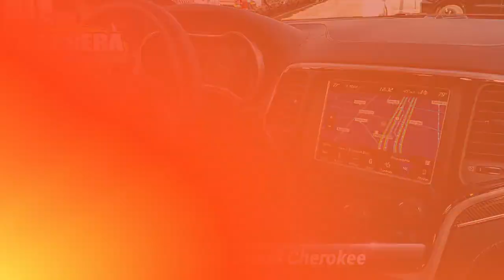Certified 2018 Jeep Grand Cherokee Trackhawk, Philadelphia, PA 20C1415A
Our One Owner 2018 Jeep Grand Cherokee TrackHawk 4WD is presented to you in Velvet Red Pearl! Powered by an SRT derived SuperCharged 6.2 Liter HEMI V8 that offers 707hp while paired with a paddle-shifted 8 Speed Automatic transmission for instant acceleration. This aggressive and athletic Four Wheel Drive SUV rewards you with mind-blowing performance and a permanent grin plus manages to squeeze out near 17mpg! This force of nature turns heads with its good looking alloy wheels and massive Brembo brakes. You will love the Selec-Track with the Bilstein set up plus the amazing ability to tow 7400lbs.Premium in every sense, our TrackHawk greets you with remote start, keyless entry/ignition, panoramic sunroof, dual-zone automatic climate control, comfortable leather and suede, heated/cooled front seats, heated second-row seats, and a heated steering wheel. Enjoy next-level in-vehicle connectivity thanks to Uconnect Access, premium full-color navigation, a prominent touchscreen, and more!Our award-winning Jeep earns great ratings for advanced safety measures and comes with adaptive cruise control, blind-spot monitoring, rear cross traffic alert, forward collision mitigation, Parallel and Perpendicular Park Assist, a backup camera, stability and traction control, and a multitude of airbags. Whether tackling tough track events or the daily grind, your Grand Cherokee will prove to be an excellent companion. Certification $2195. Value

[RLVID:6307:f35e8bc7464c1bc0:51918c53b7552a8f:1]